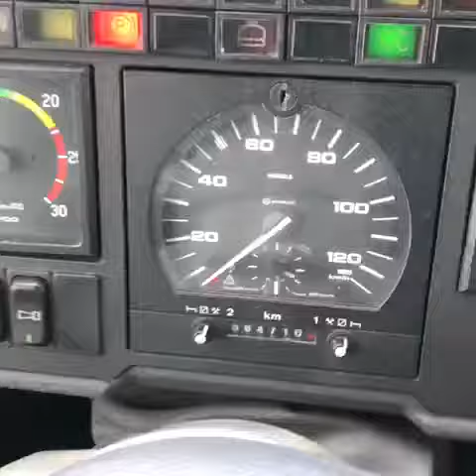MERCEDES BENZ INTEGRO HFQ 543